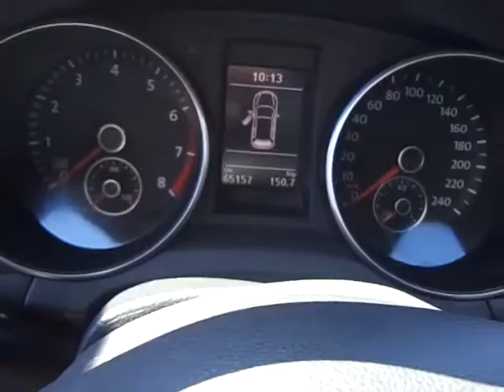VOLKSWAGEN JETTA 2.5 I VARIANT 20V 4P 2010 - BIG CAR AUTOMOVEIS - CARROS USADOS E SEMINOVOS